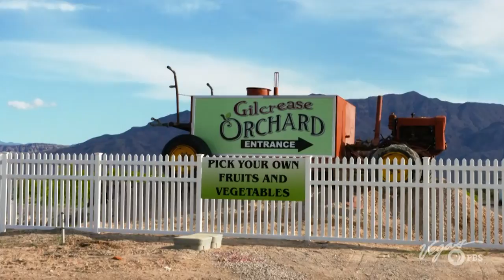Outdoor Nevada S1 Ep11 Clip | Gilcrease Orchard and Sanctuary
John Burke visits a local landmark with an orchard and a safe haven for animals.